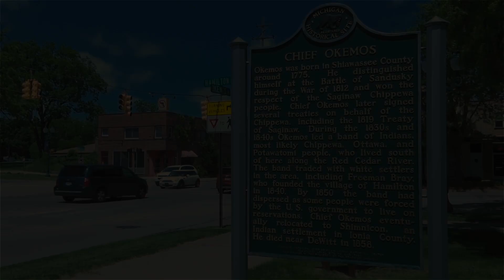Selfie Tour in Meridian 2018 Promo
The very first promo I created as a rookie intern at HOMTV in Meridian Township in Okemos, MI in Summer 2018.